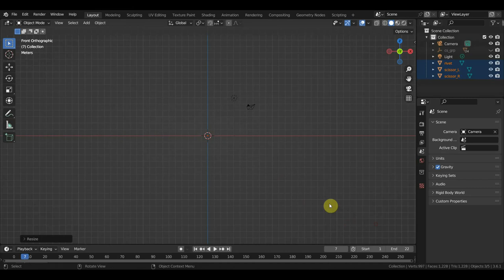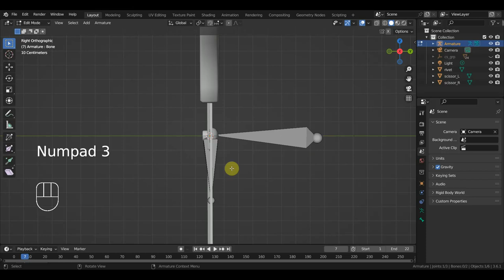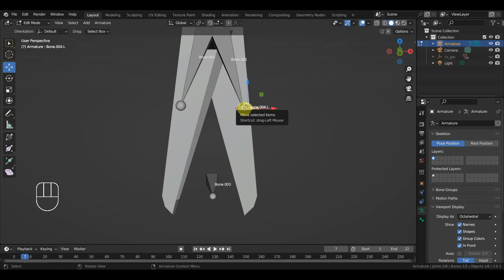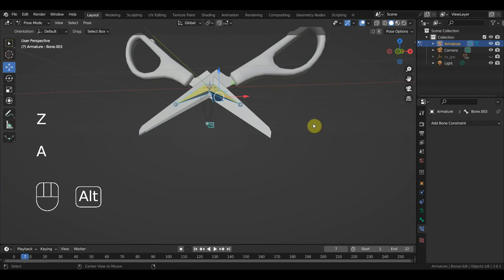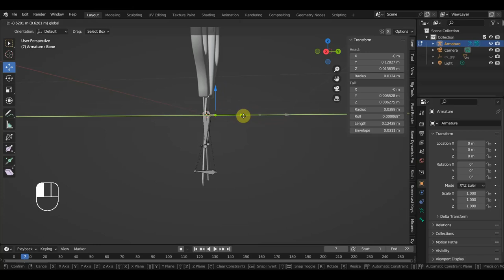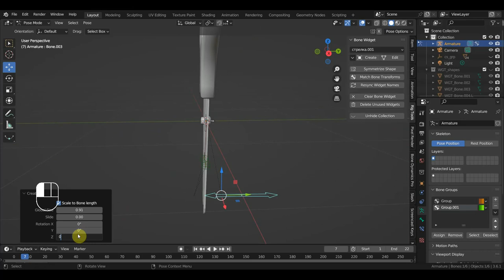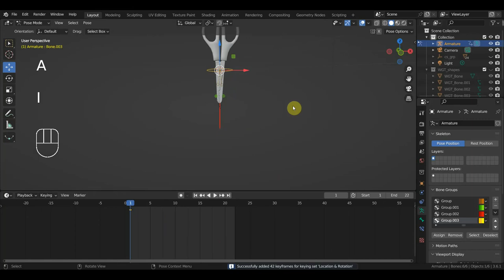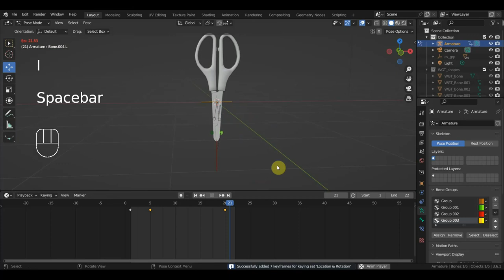BLENDER 3.6 ригг и анимация ножниц